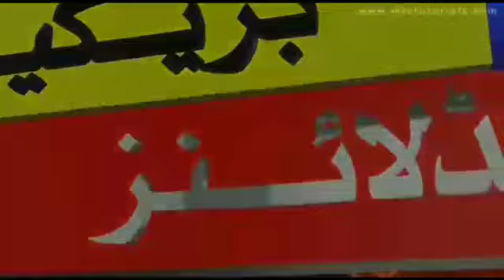Pahrianwali/Hellan Main Qazi Yasar Arafat ki Mother Death Report Hafaz Rukhsar Ahmad By City 11News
پاہڑیانوالی ممتازسیاسی وسماجی شخصیت قاضی یاسرعرفات آف ہیلاں کی والدہ ماجدہ کی وفات پرتعزیت کرنے والوں کاتانتابندھ گیامزید تفصیلات حافظ رخساراحمدکی اس رپورٹ میں